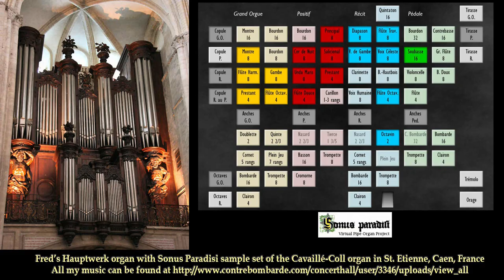Opening Voluntary no 1, John Zundel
Gespeeld op mijn Hauptwerk orgel met de Sonus Paradisi sample-set van het Cavaille-Coll organ van de St. Etienne Abbey in Caen, Frankrijk.
Played on my Hauptwerk organ with the Sonus Paradisi sample-set of the Cavaille-Coll organ of the St. Etienne Abbey in Caen, France.